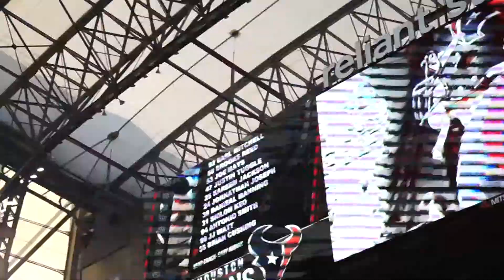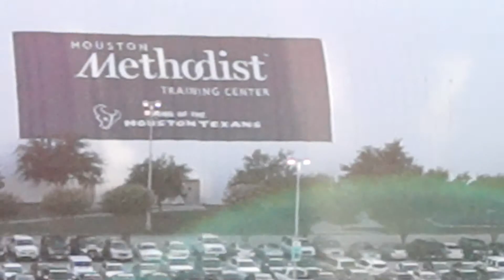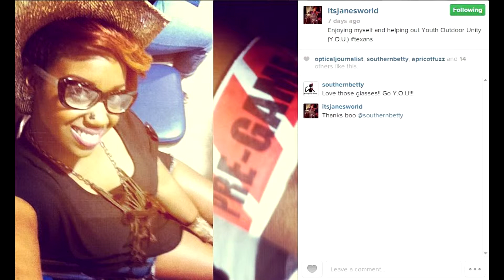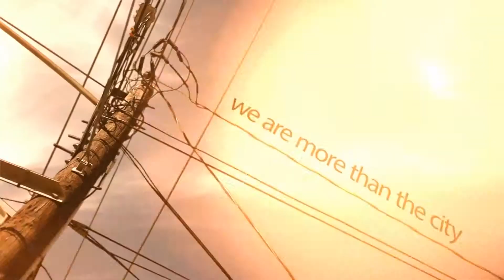Sydnee Jane & DaBonus w/ The Y.O.U.! Youththoutdoorunity @ The Texans Football Game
On August 17th on a Saturday the kids brought out the flag on the field as A1HipHop and Sydnee Jane capture those moments for the kids. The played against the Dolphins and won of course. 17 to 24. If you want to be apart of the program and for more info. Go to youthoutdoorunity.org